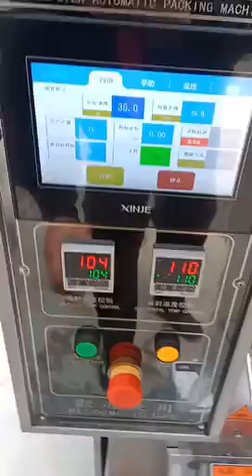Liquid packaging machine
High-speed smallbag liquid packaging machine